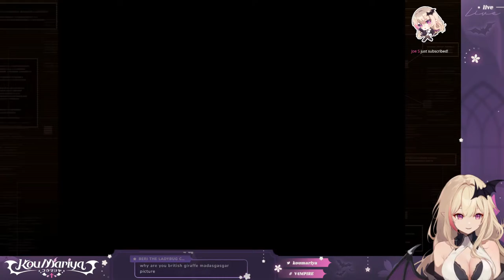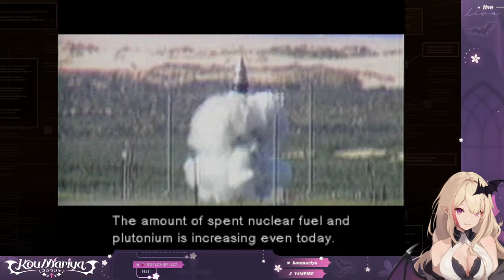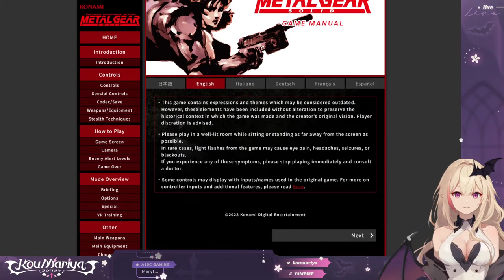【MGS 1】First Playthrough!! (No Spoilers) 【Kou Mariya | VTuber | V4Mirai】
I truly know nothing about this series other than there's a guy, a cardboard box & a loooong ladder.
*No spoilers or back seating please!!

ㅤMariya World Domination Fund:
╰━ｖ ╯
ㅤ/|㇏ ^. ̫ .^ ノ|\

ㅤㅤㅤOffer Blood & Kindness Only